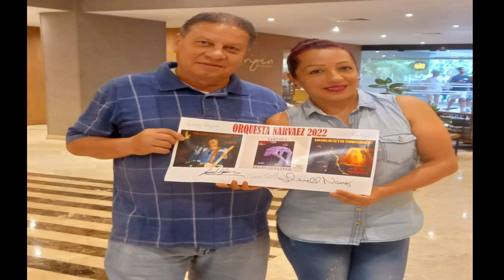Orquesta Narvaez Concierto En La Topa Tolondra Cali Colombia/Orchestra Narvaez Concert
Orquesta Narvaez Concierto En La Topa Tolondra Cali Colombia/Orchestra Narvaez Concert in La Topa Tolondra Cali Colombia.